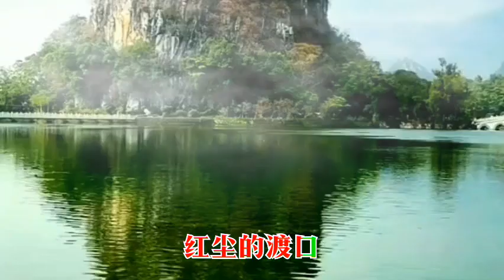［修贤视频］： 云菲菲唱《烟雨江南》